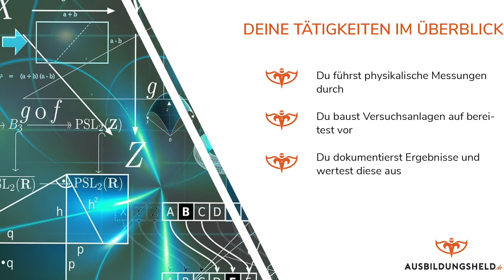Helden-Check: Physiklaborant/in | Gleich bewerben bei ausbildungsheld.de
Du hast bald deinen Abschluss in der Tasche, aber dir fehlt noch der passende Ausbildungsplatz? Bei Ausbildungsheld.de wirst du fündig! Gleich online bewerben

In diesem Video stellen wir dir die Ausbildung zum/ zur Physiklaborant/in vor und klären die wichtigsten Fragen! Kannst du dir noch nicht vorstellen wie die Ausbildung zum/ zur Physiklaborant/in abläuft? Schau ins Video! Folgende Fragen werden dir beantwortet.

1) Was werden deine Tätigkeiten während der Ausbildung?
2) Welche Interessen solltest du mitbringen?
3) Welcher Schulabschluss ist vorausgesetzt?
4) Wie lange dauert die Ausbildung?
5) Was verdient man durchschnittlich in der Ausbildung?
6) Welche Perspektiven hast du nach der Ausbildung zum/ zur Physiklaborant/in?